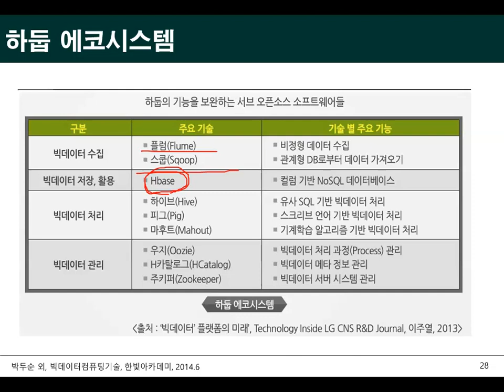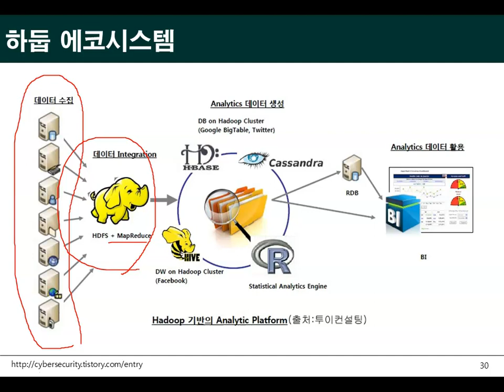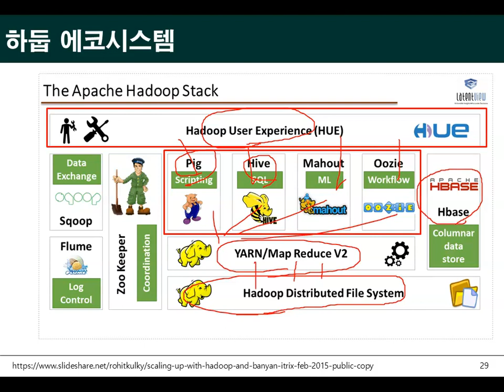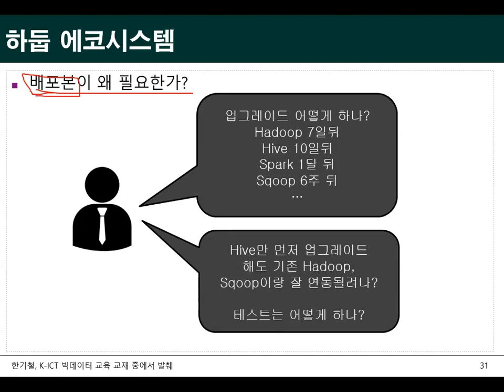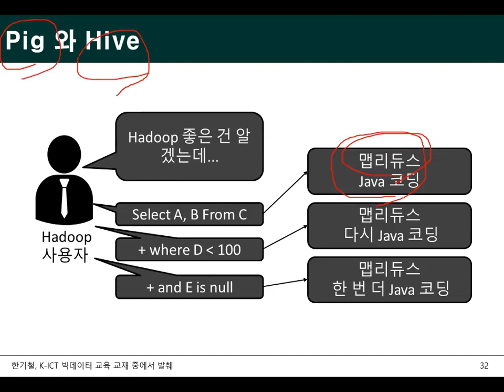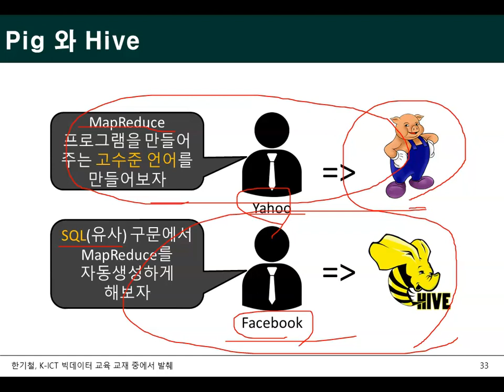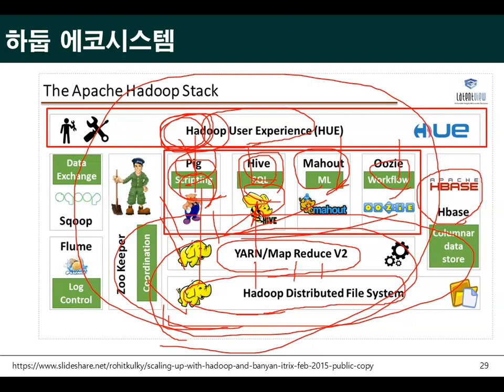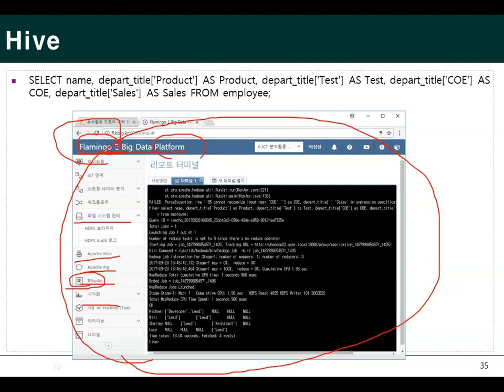Ch08_04.빅데이터 저장과 처리(하둡 에코시스템)04